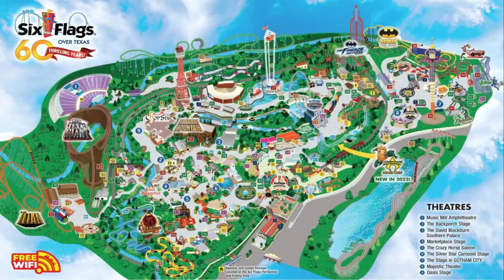Mario Party Superstar With Ham Malio & Joey Part 1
(Im not as active here as of yet but ill try to use it more)

Joey as Joey

Malio